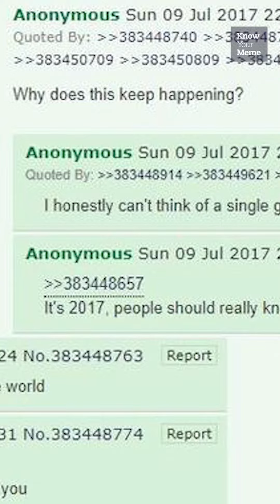I Will Now Buy Your Game Meme Turns 4 Years Old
The comic inspiring I Will Now Buy Your Game exploitables was first posted on this day in 2017!